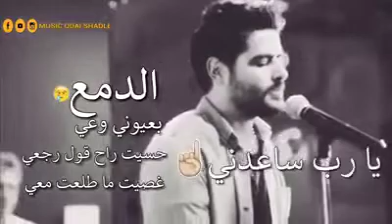حالات واتس اب ل ناصيف زيتون